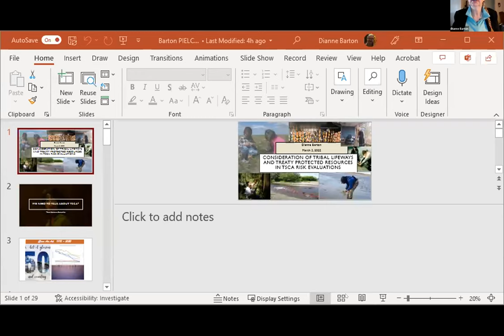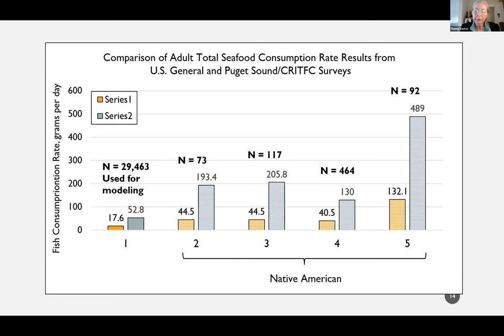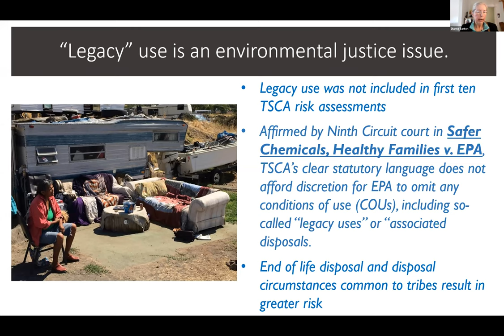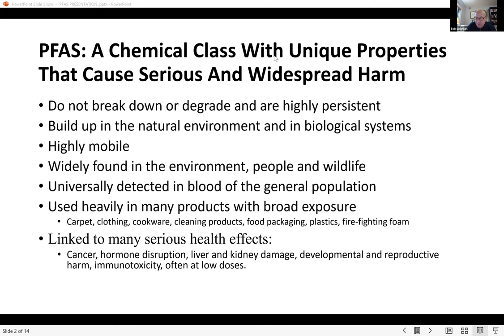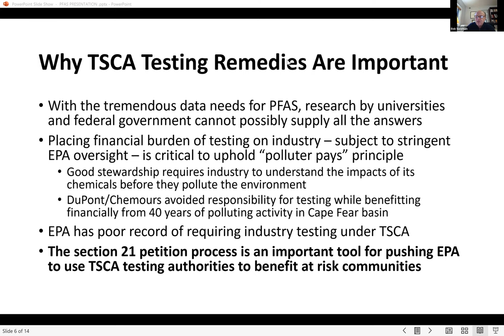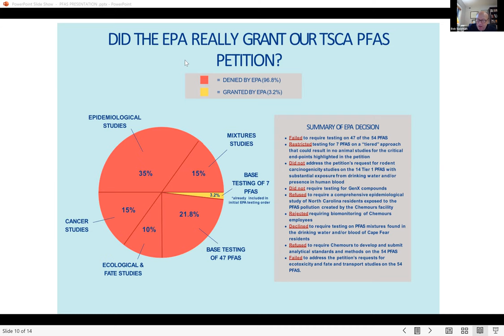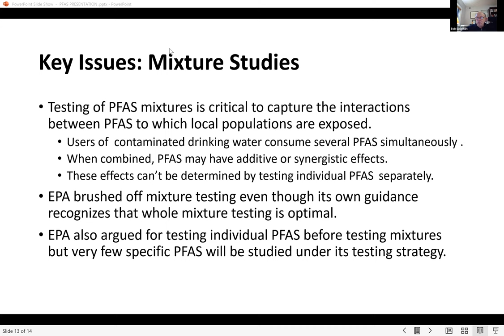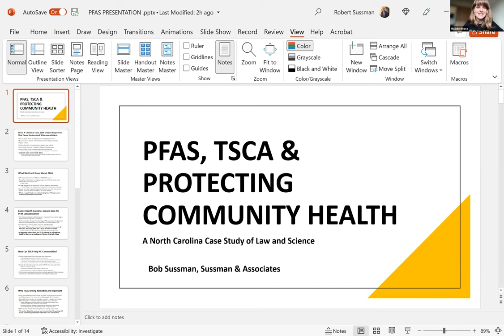Protecting Vulnerable Populations Under theNew Toxic Substances Control Act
A 2016 amendment to the Toxic Substances Control Act requires consideration of potentially exposed and susceptible subpopulations in risk evaluation and decision making. The EPA has exercised its authority to grant a petition from six North Carolina public health and environmental justice organizations to compel companies to conduct testing of certain PFAS (per- and polyfluoroalkyl substances) and examine their public health effects.

PANELISTS:
Dianne Barton (Columbia River Inter-Tribal Fish Commission)
Bob Sussman (Sussman and Associates)